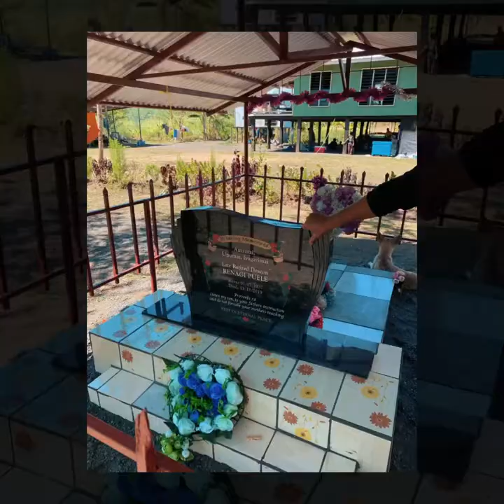Bubu’s Headstone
Too many photos so I had to make a video